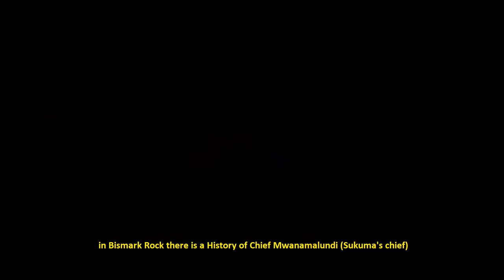A Story Of Chila - Made in Mwanza, Tanzania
A short film of Chila. Chila told us about his journey to what he do at the famous Bismark Rocks in Mwanza.